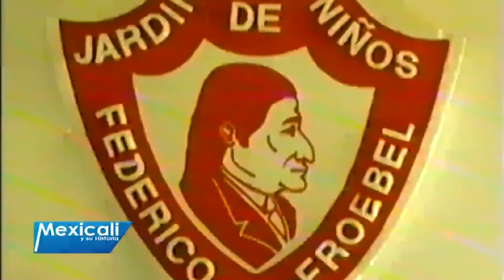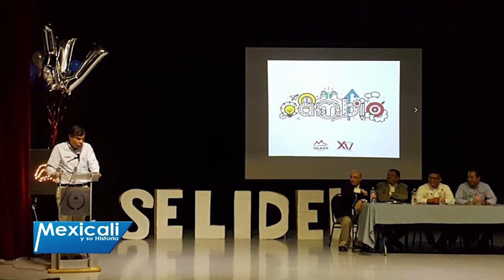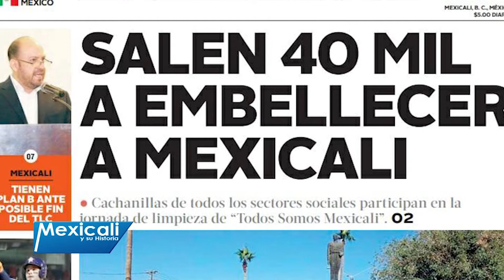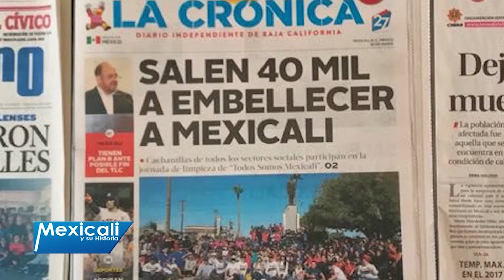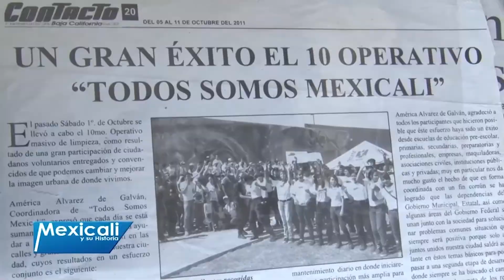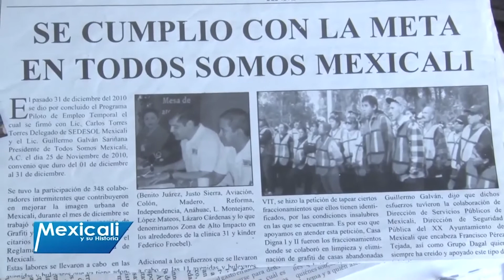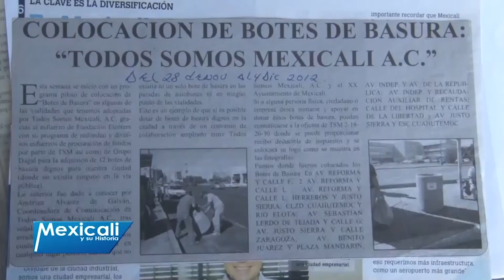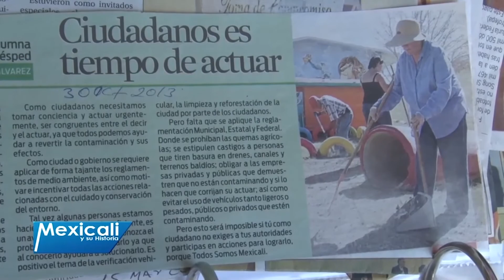TODOS SOMOS MEXICALI 2018 CANAL 66 MEXICALI Y SU HISTORIA